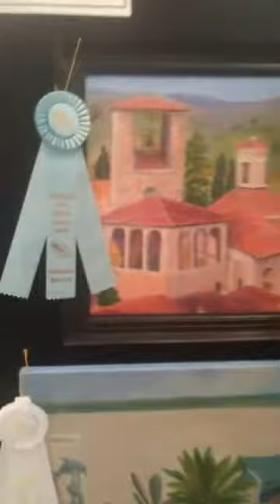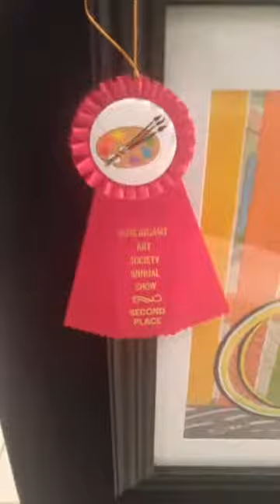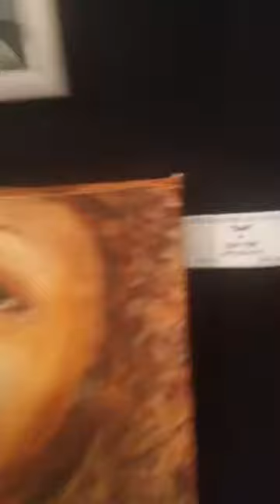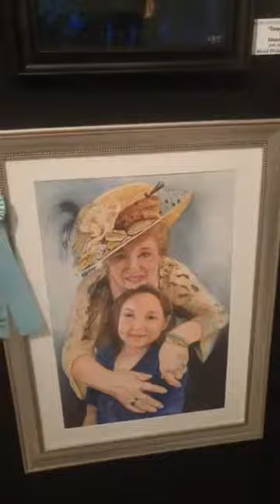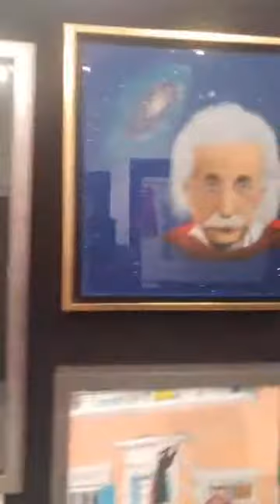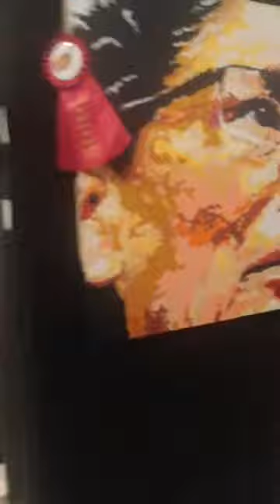BURLINGAME ART SOCIETY Annual Show 2019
Hillsdale Shopping Center - May, 2019.